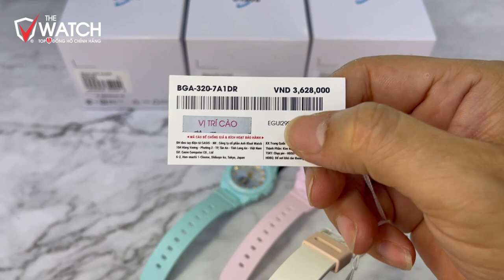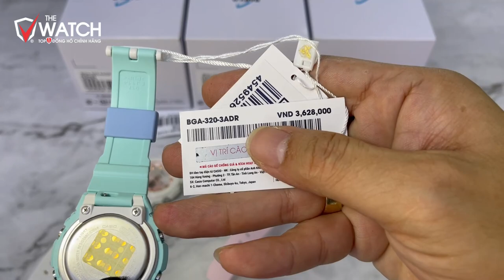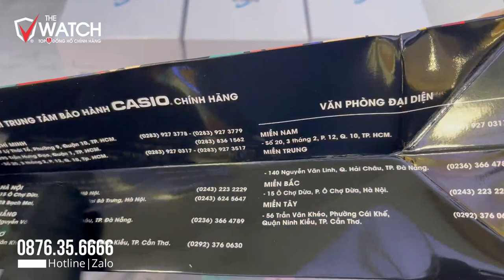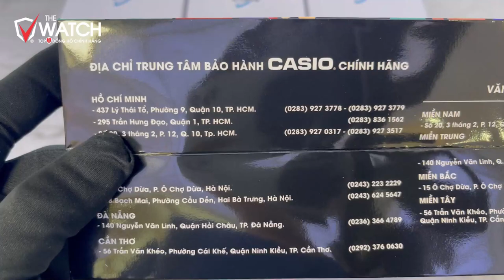Đập Hộp 3 Mẫu Đồng Hồ CASIO BGA-320 Mẫu Mới Nhất 2023 - SALE 15% | 0876.35.6666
⌚ Đập Hộp 3 Mẫu Đồng Hồ CASIO BGA-320 Mẫu Mới Nhất 2023 - SALE 15%, ACE thấy mẫu nào đẹp nhất ạ, hãy đặt mua ngay để có ưu đãi tốt nhất bạn nhé ^ ^

Không thể bỏ lỡ Bộ sưu tập đồng hồ lấy cảm hứng từ chủ đề "Biển cả dưới nắng hè rực rỡ".

BGA-320 nguyên bản có thiết kế vỏ mỏng và các vạch chỉ giờ bằng kim loại ba chiều nổi bật.

Phương pháp lắng đọng hơi (Vapor deposition) tạo ra các vạch chỉ giờ kim loại sáng bóng, đồng thời, cũng gợi nhớ đến vẻ đẹp của những viên ngọc trai và vỏ sò lấp lánh giống như những viên ngọc quý của biển cả. Kim phút được tạo hình giống với hình dáng chiếc đuôi của nàng tiên cá. Thiết kế vui tươi của mẫu đồng hồ này chắc chắn sẽ khơi dậy sự phấn khởi trong tâm hồn mỗi khi bạn đeo chúng.

Về chức năng, series BGA-320 này được trang bị những tính năng hữu ích như chống sốc, chống nước 100m,...nên bạn có thể yên tâm đeo khi đi bơi.

THÔNG SỐ KỸ THUẬT:
Chiều cao vỏ (bao gồm chấu): 46.1mm
Chiều ngang vỏ (bao gồm nút vặn): 42.4mm
Độ dày vỏ: 12.4mm
Vật liệu vỏ / gờ: Nhựa resin
Trọng lượng: 35g
Dây đeo: Dây đeo bằng nhựa resin
Mặt kính: Mặt kính khoáng
Cấu trúc: Chống va đập
Chống nước: Khả năng chống nước đến độ sâu 100 mét
Thời gian sử dụng pin: Khoảng 3 năm đối với pin CR1220.